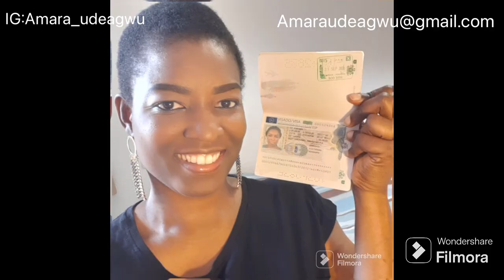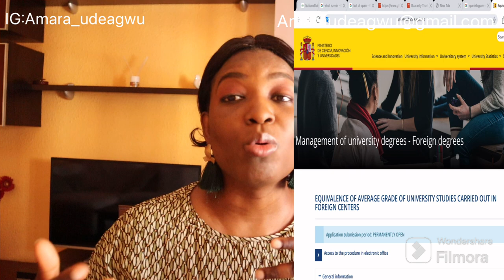ADMISSION PROCESS SIMPLIFIED! WATCH NOW BEFORE APPLYING TO ANY SPANISH UNIVERSITY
Spain Revealed spanish with Paul polyglot pages
Hello family members don’t say i dont do anything for you. Here is the video you have been waiting for, Watch till the very end and if your are a new subscribe , like this video leave your comment down below and share.
Spain Revealed, Spain speaks, Millennials making  Money

Fastest ways to get Job for English speakers in Spain
CITIES TO LIVE IN SPAIN.